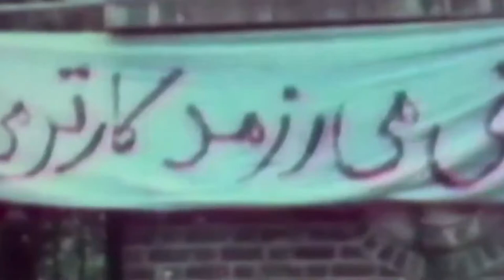Policy Corner: A Conversation with Norman Roule (Teaser Trailer)